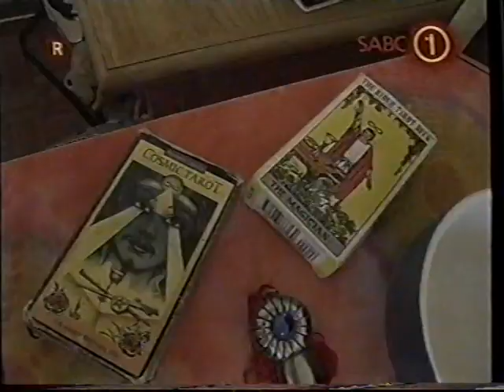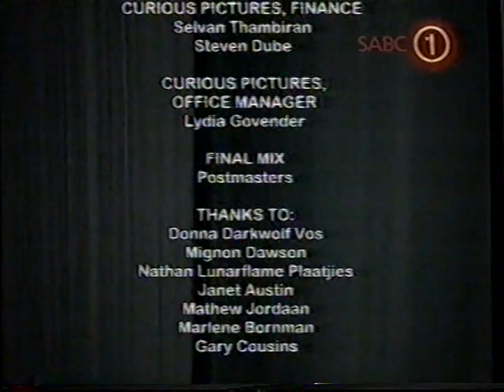Wiccans in South Africa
L'atitude examines the Wiccan religion in Cape Town, South Africa